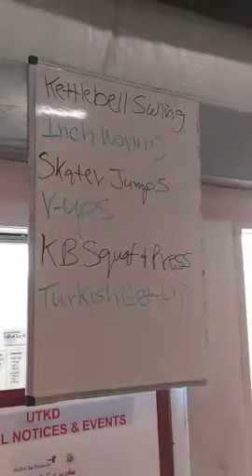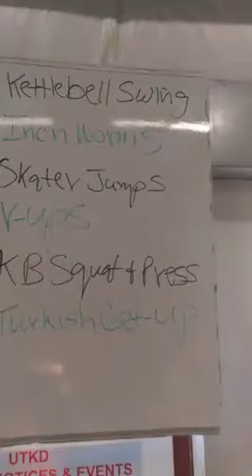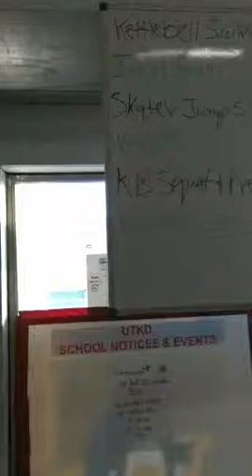21-Minute HIIT Workout at Verus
21-Minute HIIT Workout at Verus